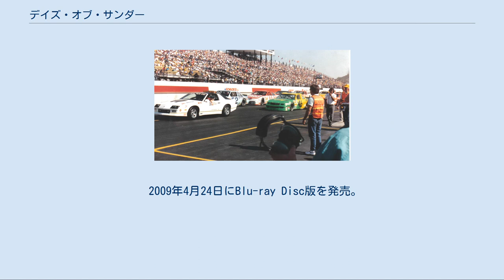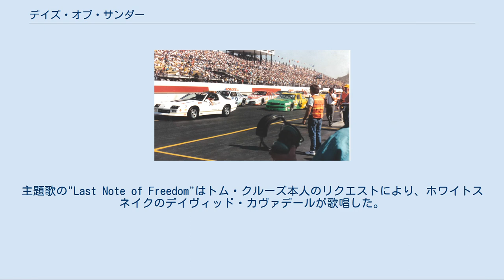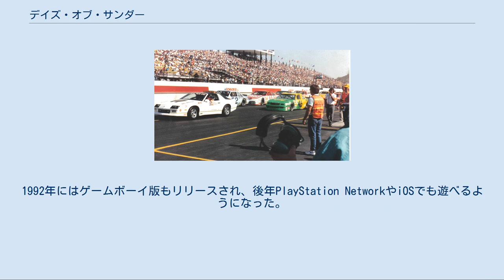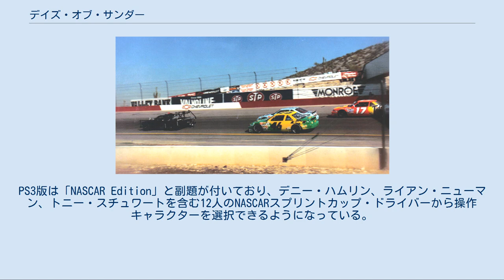デイズ・オブ・サンダー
カーレースを題材にした映画・オリジナルビデオ
『デイズ・オブ・サンダー』（Days of Thunder）は、1990年に公開されたアメリカ合衆国の映画。
監督はトニー・スコット。
脚本はロバート・タウン。
トム・クルーズ主演。
日本では1990年6月29日に公開された。
 2009年4月24日にBlu-ray Disc版を発売。
本編の他に特典映像として劇場予告編を収録。
 なお、本作は同年に結婚するトム・クルーズとニコール・キッドマンが共演した最初の作品であり、その後2001年に離婚するまでに『遥かなる大地へ』（1992年）と、『アイズ ワイド シャット』（1999年）にて共演している。
46シティシェビー・シボレー・ルミナ。
コールが最初にドライビングしたマシン。
 才能と野心にあふれ勝利への執念に燃えるドライバー、コール・トリクル。
かつて米国自動車クラブ選手権で数々の勝利を収め、インディアナポリス500の勝利を目指しながらもフォーミュラカーのレーサーとしては挫折した経験をもつコールは、シボレーディーラーの大物でNASCARチームオーナーでもあるティム・ダランドによって、ストックカードライバーとしての才能を見出される。
コールと同じくかつては伝説的なクルーチーフとして名を馳せながらも、担当ドライバーの事故死により現場を離れていたハリー・ホッジは、ティムによりコールの走りに引き合わされて現役復帰を決意、コールの為にシボレー・ルミナを製作し、コールと共にデイトナ500のウィンストン杯を目指す。
ハリーは時にコールと意見を衝突させながらも、クルーが交わすNASCAR特有の用語を理解せぬままトラックを走り続けているコールの実態を見抜き、ストックカー特有のドラフティングの極意を伝授して次第にコールの実力を引き出していき、やがてコールはダーリントンで初の勝利を手にする。
しかし、新たなスポンサーを獲得して挑んだデイトナ500の前哨戦、ファイアークラッカー400にて、コールはライバルのロウディと共に激しくクラッシュし、危うく再起不能になりかけてしまう。
美しい女医のクレアの介抱によりコールは回復を果たす一方、ロウディには怪我の後遺症が残り復帰が困難となった。
ライバルを失った失意が癒えぬまま、ティムのチームに復帰したコールを待っていたのは、コールが欠場中にティムが新たに見出した若手ドライバー、ラスであった。
ラスと激しい競争の中でコールは冷静さを失っていき、ノース・ウィルケスボロ・スピードウェイのレースでラスの策略で勝利を逃したコールは、怒りに駆られてウィニングラン中のラスの車体に自らの車体を激突させてしまう。
ティムはコールとハリーを共に解雇。
自信を失ったコールを支えるクレア、そしてコールに自らの夢を託すロウディ、更にはハリーの奔走によりコールは新たな車体、新たなチームメイトと共にデイトナ500の舞台に立つ。
そしてコールはレースに必要な、勝つための、そして生きるための、本当の勇気を取り戻すのである。
 コール・トリクル 演 - トム・クルーズ 主人公の若手NASCARドライバー。
ティム・リッチモンドがキャラクター像のモデルであり、ラストネームはディック・トリクルにちなむ。
車両は#46 シティシェビー・シボレー → #46 スーパーフロー・シボレー → #51 メロー・イエロー・シボレーを乗り継ぐ。
 クレア・ルイッキー 演 - ニコール・キッドマン コールと恋仲になる脳神経外科医。
 ハリー・ホッジ 演 - ロバート・デュヴァル コール車のクルー・チーフ。
ハリー・ハイドがモデル。
 ティム・ダランド 演 - ランディ・クエイド 裕福な自動車ディーラーのオーナーで、コールを最初に雇ったチームオーナーでもある。
リック・ヘンドリックがモデル。
 ラス・ウィーラー 演 - ケイリー・エルウィス コールが欠場中にティムが新たに雇ったドライバー。
コールのチームメイトであり、後にライバルともなる。
#18 ハーディーズ・シボレーを駆る。
ラスティ・ウォレスがモデル。
 ロウディ・バーンズ 演 - マイケル・ルーカー 前年のウインストン・カップ王者で、コールの...